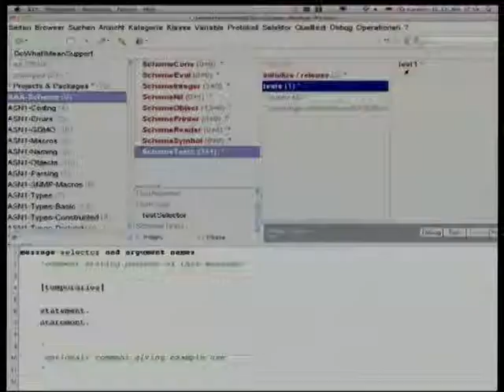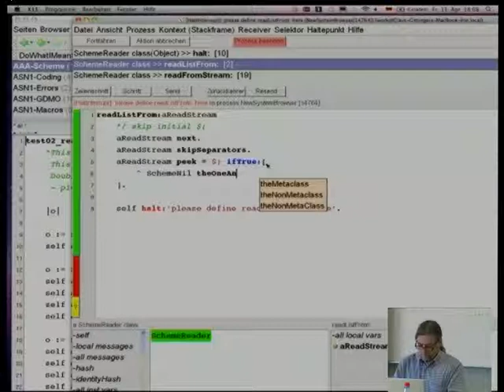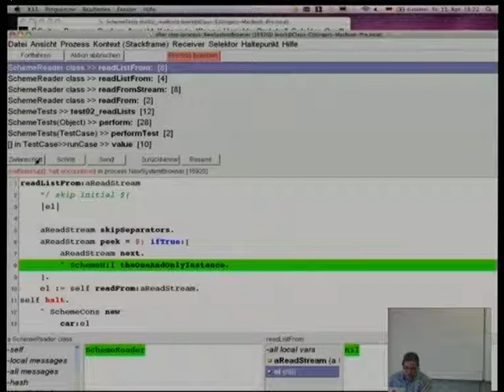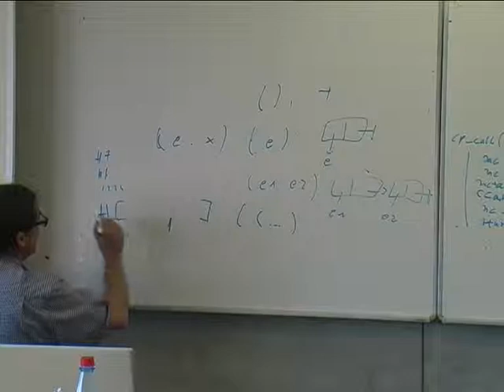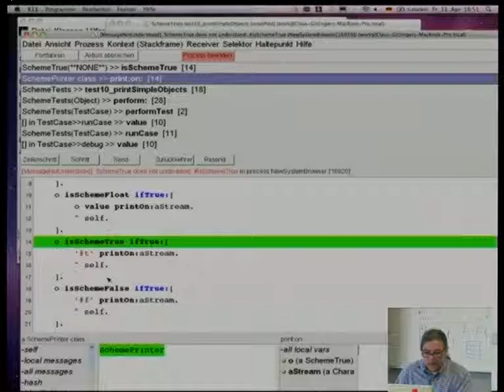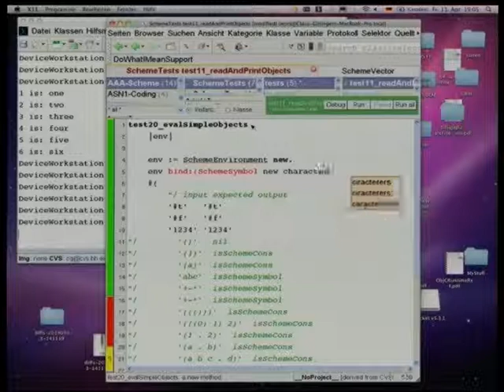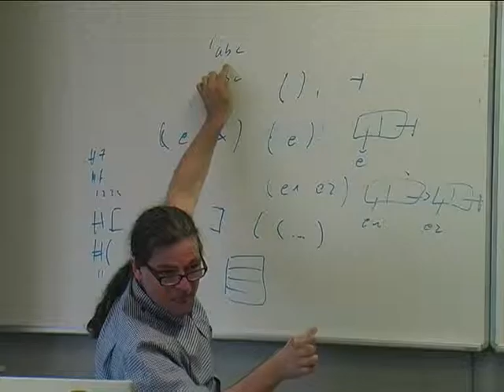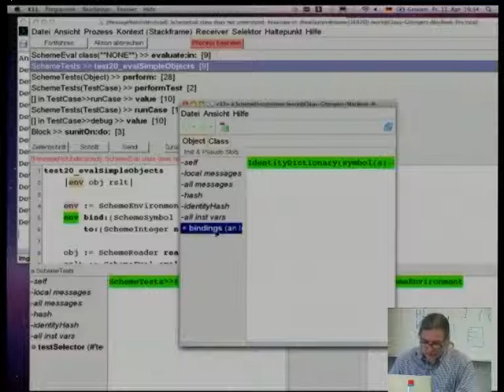Vorlesung 3a: Lisp in Smalltalk bauen, Environments, Reader, Printer